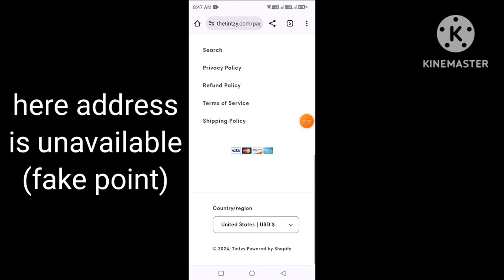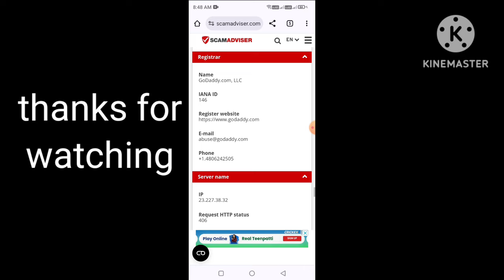tintzy reviews | thetintzy.com legit or scam | tintzy removable window real or fake review